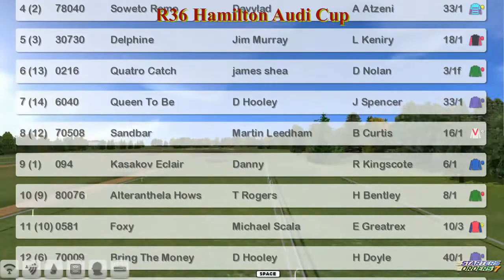FR WK6 R36 Hamilton Audi Cup